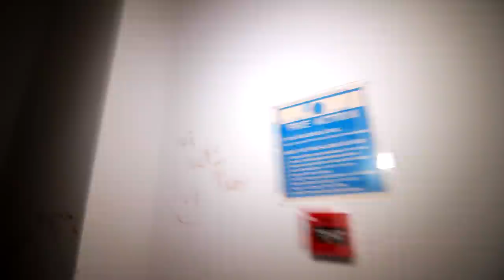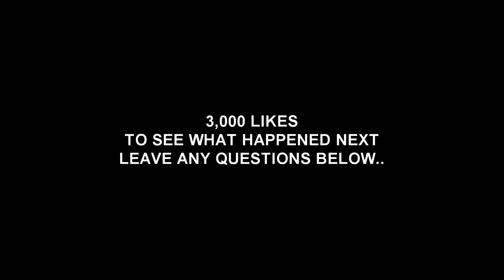THIS SECURITY GUARD LOCKED US IN THE BASEMENT OF ABANDONED CARE HOME...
►SMASH 3,000 LIKES TO SEE THE GUARD BEAT ME & MARC UP AND SLASH ME WITH A KNIFE NEXT WEEK... IM GONNA FIND THIS GUY AND GET HIM, BUT I NEED YOUR SUPPORT!

This is a REAL VIDEO!!